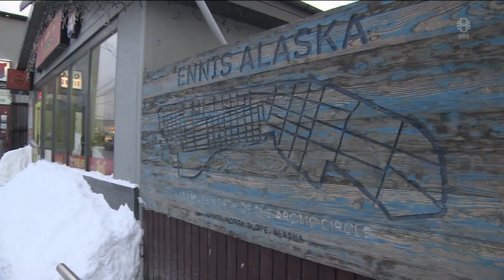Fréttir - 02. des 2022